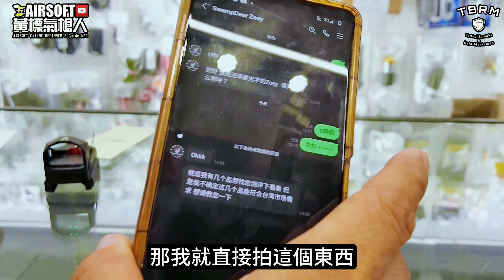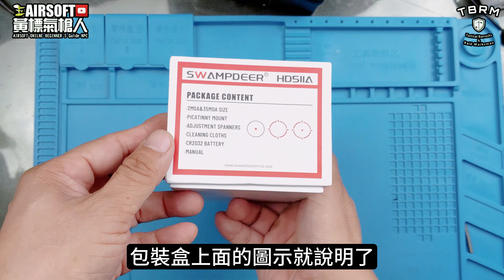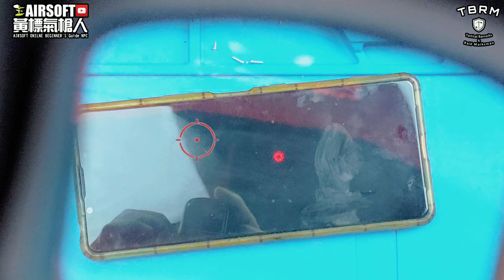【開箱 實測】泰國打實彈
【開箱 實測 】 廠商付錢讓我去泰國打實彈
00:00 預告
00:20 寶島陣地
00:23 TBRM 也有賣螢光彈囉
00:26 @swampdeeroptics7483 找我做業配
01:32 沼澤鹿寄紅點過來 不正經開箱
02:40 IPX7 開箱 (正經開箱)
03:28 HD511A 開箱 (正經開箱)
04:30 防水測試
07:00 真槍測試抗震
08:29 BB槍確認瞄具抗震是否正常
10:27 沼澤鹿瞄具 IPX7 與 HD511A 缺點
※歡迎來到 Airsoft黃標氣槍人 頻道，5啊個秉持服務網友以及打著全民國防的口號實際上是玩生存遊戲，讓更多喜歡 生存遊戲 Airsoft 觀眾可以看到相關的歡樂影片，所以在此頻道分享給大家，如果喜歡我們的頻道，請訂閱我們，我們將會持續努力帶來更多不確定優質內容。